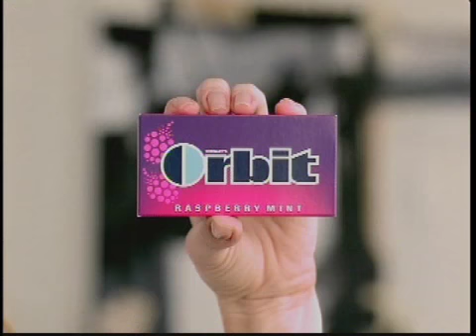Lifesavers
The Affair...